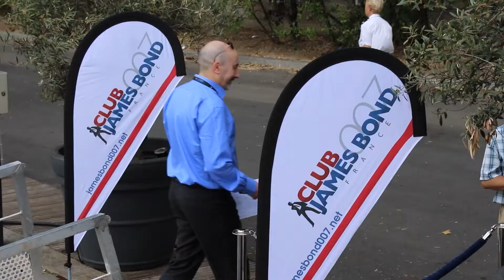BONS BAISERS DE FRANCE - Final trailer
BONS BAISERS DE FRANCE - Trailer de la croisière événement

Participez à une croisière unique sur la Seine à Paris en compagnie de talents ayant travaillés sur la saga James Bond :

- Luciana Paluzzi
- Caroline Munro
- Martine Beswick
- Carole Ashby
- Richard Sammel
- Mathilde Bourbin
- Coline Defaud
- Sébastien Foucan
- Toshiro Suga
- Michel Berreur
- Olivier Schneider
- Patrick Vo
- Gregory Loffredo
- Yves Girard
- Jean-Charles Rousseau
- Kim Sherwood (auteure du nouveau livre DOUBLE OR NOTHING)

Et peut-être encore plus !